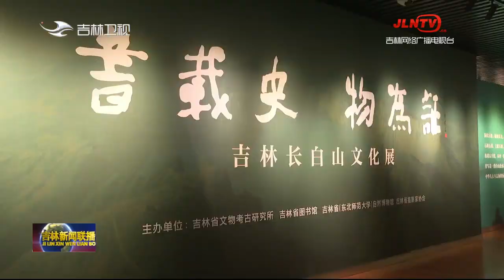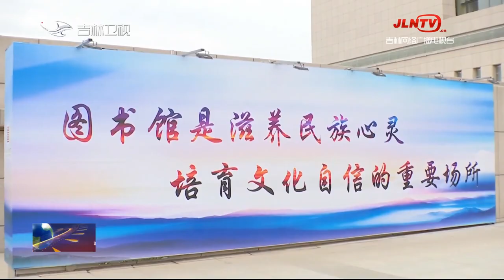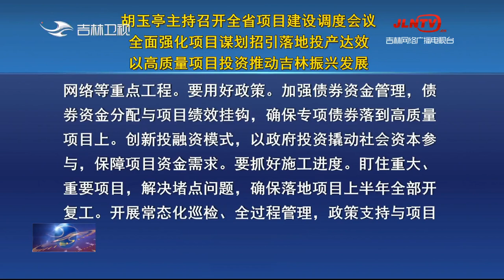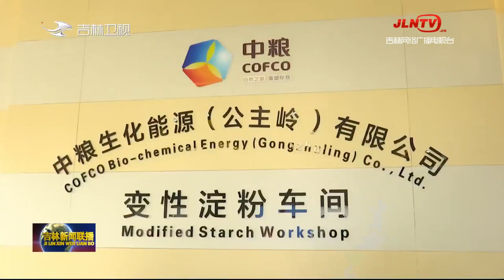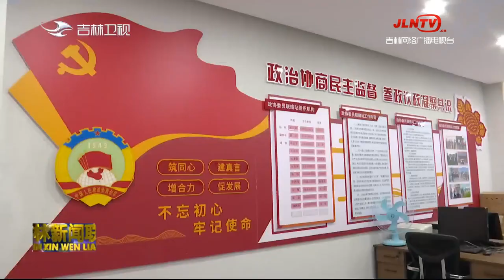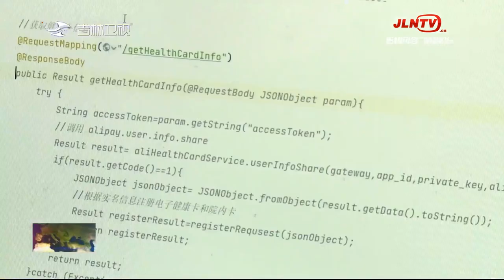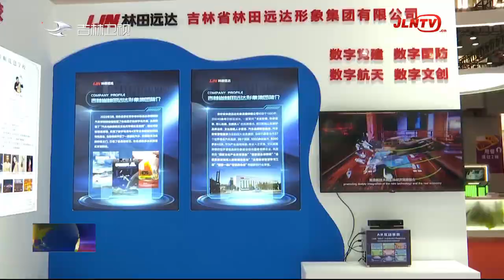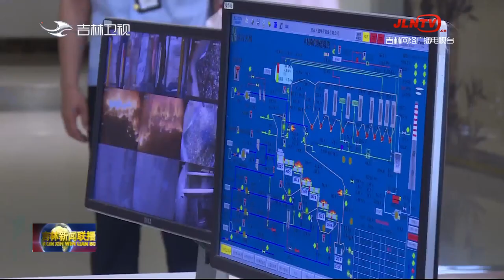吉林新聞聯播 20230607：發展智能產業 助力家鄉振興